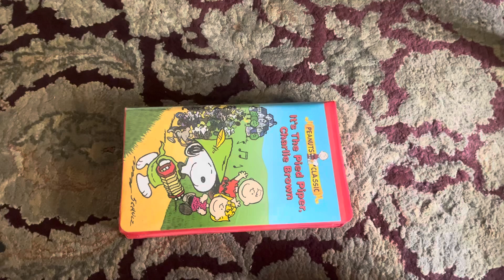It’s The Pied Piper Charlie Brown VHS Review